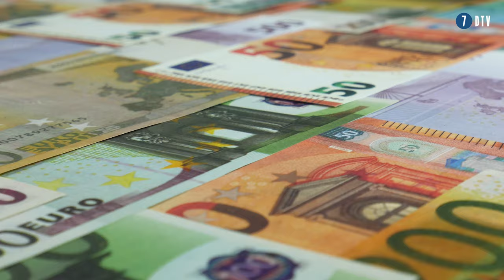Hoe VERKOOP je je BEDRIJF? Ga je om met CRISIS? En hoe onderneem je in FOOD? LEER het NU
Een uitgebreid gesprek met Marcel van der Heijden van Karma Kebab.
Over het verkopen van zijn bedrijf, wat dat met je doet en de klappen van een crisis.

𝗦𝗮𝗺𝗲𝗻𝘃𝗮𝘁𝘁𝗶𝗻𝗴
Marcel van der Heijden, medeoprichter van Karma Kebab en voormalig eigenaar van een succesvol digitaal bureau, deelt zijn ondernemersreis van groei, verkoop en de uitdagingen van een crisis. Marcel benadrukt de realiteit van ondernemerschap versus de rooskleurige perceptie die vaak wordt getoond. Zijn verhaal doorkruist de oprichting, explosieve groei, en uiteindelijke verkoop van zijn bureau, gevolgd door zijn avonturen in de voedselindustrie met Karma Kebab, waarbij hij te maken kreeg met significante hindernissen tijdens de pandemie. Hij belicht de lessen geleerd uit deze ervaringen en hoe deze hem vormden als ondernemer en persoon.

𝗧𝗮𝗸𝗲𝗮𝘄𝗮𝘆𝘀
🚀 Risico en Groei: Echte ondernemerschap omvat risico's nemen en snel groeien, maar vereist ook adaptatie aan onverwachte uitdagingen.
💡 Innovatie Beloond: Innovatief denken, zoals de overgang naar een digitaal bureau of de creatie van een uniek foodproduct, kan significant succes opleveren.
🎢 Hoogtes en Laagtes: Elke onderneming kent zowel succesmomenten als aanzienlijke tegenslagen; veerkracht is cruciaal.
🔄 Verkoop Strategieën: De timing en strategie van het verkopen van je bedrijf zijn cruciaal en moeten zorgvuldig worden overwogen.
🌐 Persoonlijke Ontwikkeling: Persoonlijke groei en het ontwikkelen van een duidelijk begrip van je eigen behoeften en doelen als ondernemer zijn essentieel voor langdurig succes.

🔹 𝗦𝗻𝗲𝗹 𝗸𝗶𝗷𝗸𝗲𝗻?
00:00 - Introductie Marcel van der Heijden
00:46 - Bedrijf opgebouwd en verkocht
12:48 - Vermogend zijn op jonge leeftijd
17:30 - Periode na verkoop
25:40 - Donkere periode
30:53 - Het ontstaan van Karma Kebab
35:03 - Coronatijd
45:11 - Huidige situatie Karma Kebab
49:20 - Toekomstplannen
53:08 - Outro

💡 𝗭𝗮𝗸𝗲𝗹𝗶𝗷𝗸𝗲 𝗮𝗮𝗻𝘃𝗿𝗮𝗴𝗲𝗻?